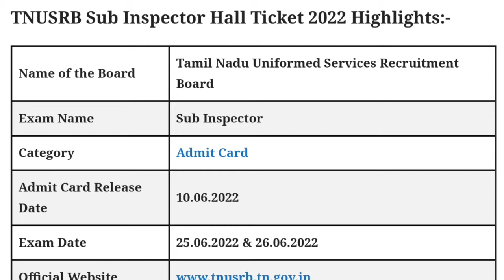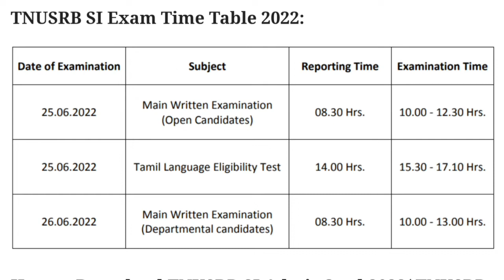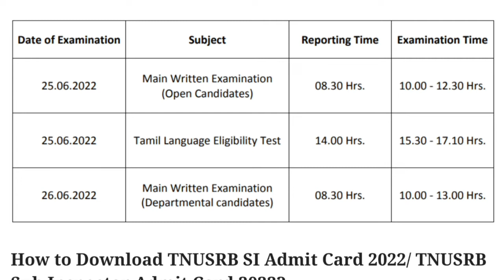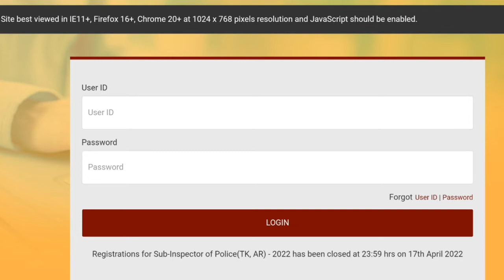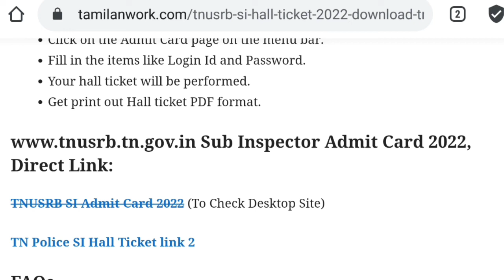TN Police SI Hall Ticket 2022 | TNUSRB SI Admit Card 2022 Download Link